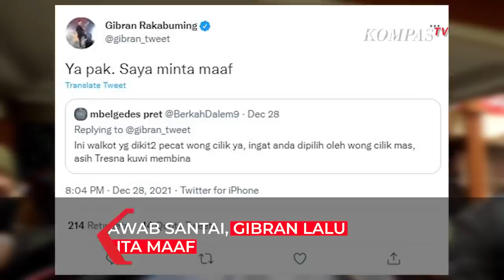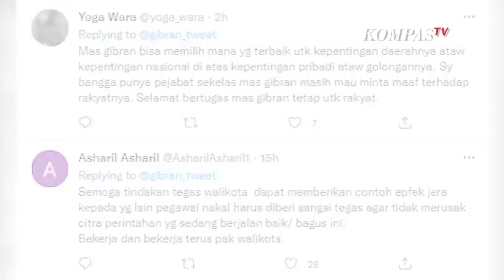Gibran Minta Maaf, Usai Disebut Wali Kota yang Dikit-dikit Pecat Wong Cilik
JAKARTA, KOMPAS.TV  Beberapa waktu lalu akun Solo Menfess mengunggah percakapan whatsapp oknum sopir BST dengan penumpang.

Pengirim pesan meminta foto 'cantik' penumpang. Tidak hanya itu, pengirim pesan juga memanggilnya 'sayang'.

Oknum sopir bus Batik Solo Trans (BST) yang viral karena meminta foto cantik perempuan, akhirnya diskors 3 hari oleh pengelola.

Wali Kota Solo Gibran Rakabuming Raka meminta sopir yang bersangkutan dipecat.

Tak hanya itu, Gibran juga meminta salah seorang sopir dipecat karena melanggar prosedur lalu lintas hingga menyerempet KA Batara Kresna.

Baca Juga Gibran Marah, Minta Sopir Bus Batik Solo Trans yang Minta Foto Penumpang Dipecat Saja, Bikin Malu! di

Wali Kota Solo, Gibran Rakabuming Raka, ditegur salah seorang  netizen di Twitter.

Unggahan tersebut  menyebut Gibran adalah Wali Kota yang suka memecat wong cilik.

"Ini walkot yang dikit2 pecat wong cilik ya, ingat anda dipilih oleh wong cilik mas, asih Tresna kui pembina," cuit akun @BerkahDalem9.

Unggahan tersebut dibalas Gibran dengan permintaan maaf.

"Ya pak. Saya minta maaf," balas Gibran.

Netizen pun ikut menanggapi hal itu, dan menilai apa yang telah Gibran lakukan sudah benar.

"Kok mas Gibran minta maaf? pastinya mecat org ada sebabnya & sdh sesuai prosedur tho"tulis akun Sinta Soemardijono

"Cocok pak walkot,biar pelajaran bagi yang lain. Biar tidak makan gaji buta."tulis akun son soni.

"Sangat setuju... Lanjutkan mas Gibran" tulis akun @yasri1441.